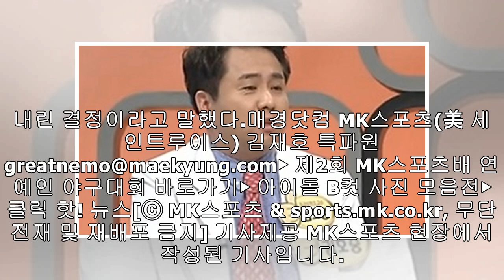로버츠 "골드슈미트, 너무 많이 만나...덜 보게 돼서 좋다" [현장인터뷰]